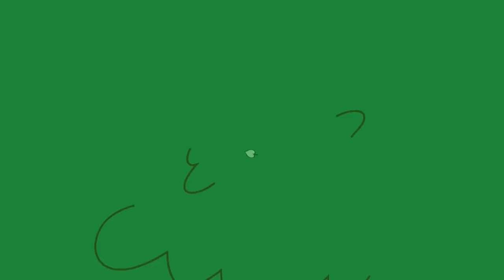Om Nom Stories 🟢 All Best Episodes 😱 Cartoon For Kids Super Toons TV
Watch online all the best Om Nom episodes funny cartoons for kids.

Om Nom Stories: Om Nom Cafe
The Noms open a café! Nibble Nom’s enthusiasm, Om Nelle’s magic touch and Om Nom’s experiments result in the tastiest food in town - despite all odds!